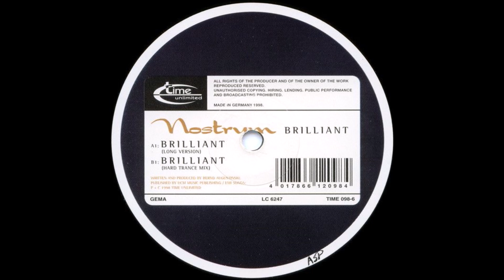Nostrum - Brilliant (Single Mix)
1998 Classic Trance